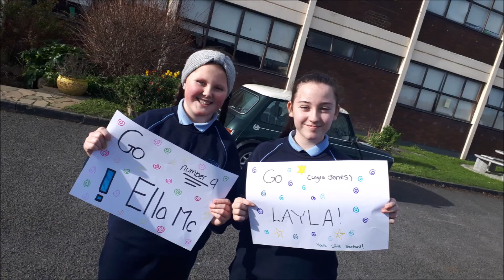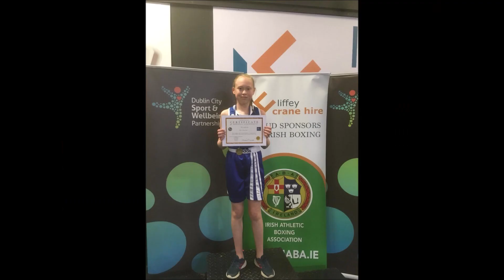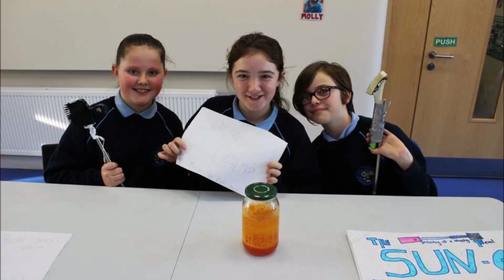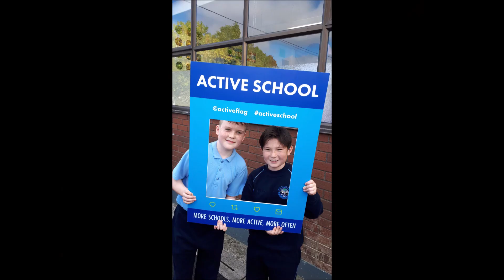Holy Trinity SNS Graduation 2019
Ownership belongs to:

George Harrison
Jessie J
Kodaline